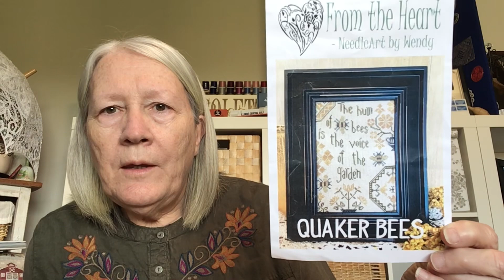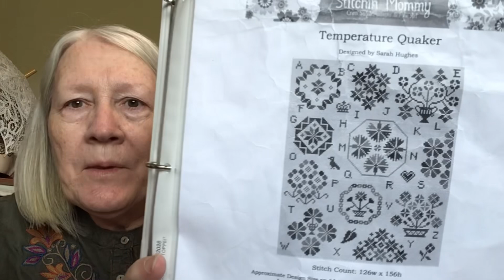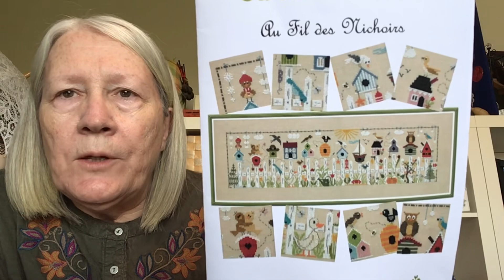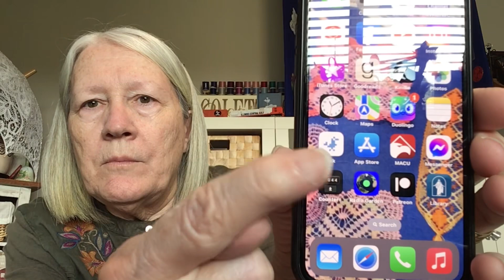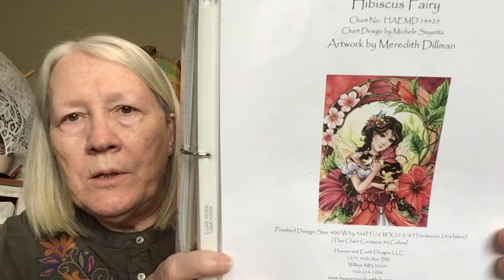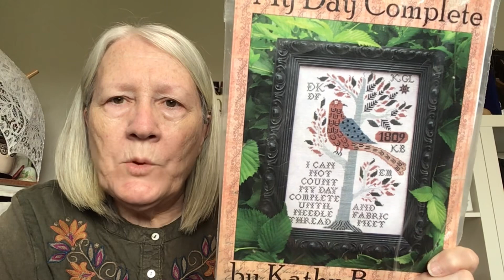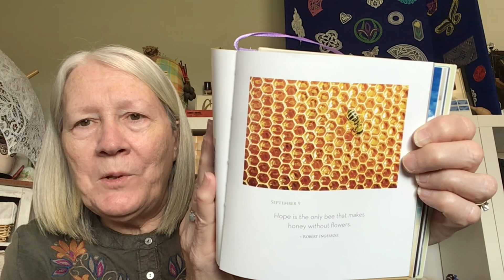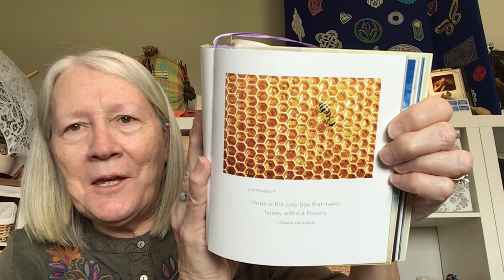Floss Tube #106 - I’m back with some finishes, lots of WIPs, and lace too!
Called for threads except subbed GA Harvest Moon for GA Wheat Fields

Look For The Beauty - Bent Creek
32 ct Color and Cotton Swiss Coffee linen
Called for Classic Colorworks threads

Temperature Quaker - StitchinMommy on Etsy
40 ct Zweigart flax Called for DMC threads

Castle Homecoming SAL - Frosted Pumpkin Stitchery
32 Be Stitched Me Frost Lugana
Called for DMC threads

Sunnyside Sampler - The Drawn Thread
32 ct Vintage Country Mocha
Called for silks

Tribal Hen - White Willow Stitching
28 ct Picture This Plus Nocturne
Gentle arts Midnight

Cross Stitch Fun - Keslyns
25 ct Vintage Stormy Night
Sulky 12wt color 1240 dark grey

Weihnaerslaune - Der Fein Faden - Silk App
40 ct  Lapin Loops Graveyard Mist linen
Called for Soie d’alger

Enchanted Ornaments Stocking
Gold Dimensions Kit using all Kit fabric and floss

Hibiscus Fairy - HAED
18 ct light pink Aida

A Lacemaker - Artecy
25 ct white evenweave

My Day Complete - Kathy Barrick
36 ct Seraphim Boston linen
DMC conversion